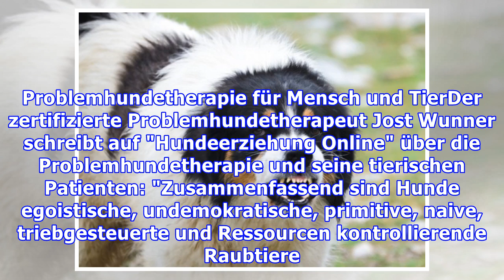Problemhundetherapie: Hilfe für aggressive Hunde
Wenn aggressive Hunde zur Gefahr für Menschen oder andere Tiere werden, ist es Zeit für eine Problemhundetherapie. Dabei bekommen Sie und Ihr Hund von speziell ausgebildeten Tierpsychologen und Hundetrainern Hilfe, sodass Ihr Hund lernt, seine Konflikte friedlich zu lösen. Die Problemhundetherapie r...